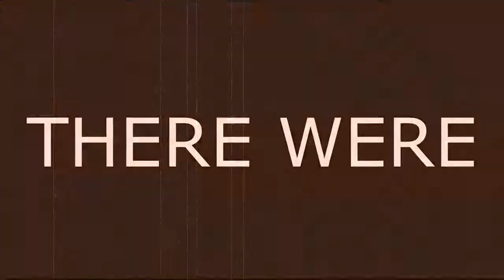Let's Play! KurtzPel: Ep. 3 - A moment of silence for our fallen enemy